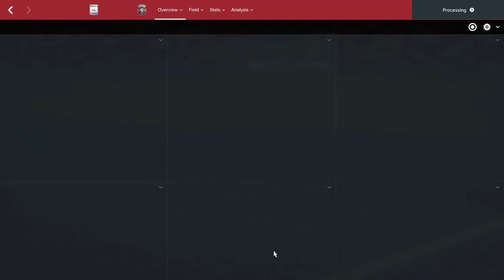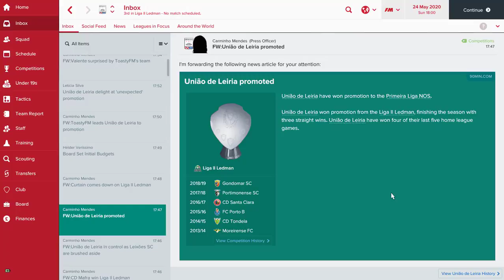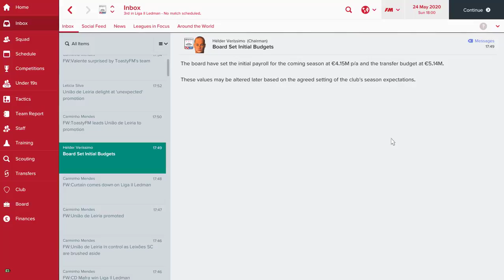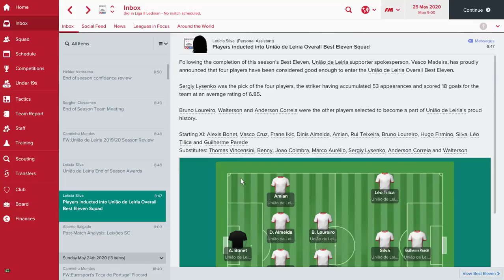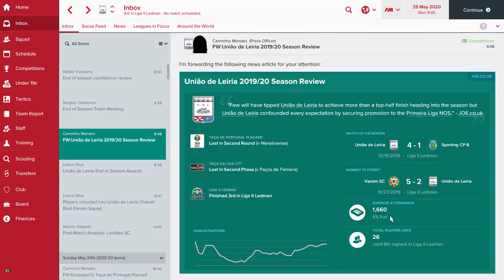Road to the Top! | Ep. 46 | Football Manager 2017 | CAN WE GET PROMOTION?!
I can't believe we were able to make it to this point!!